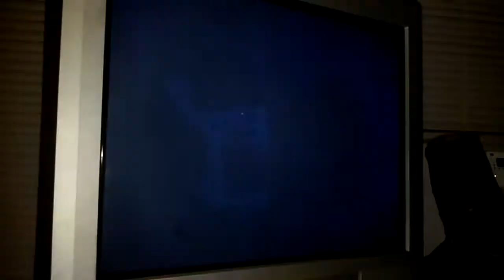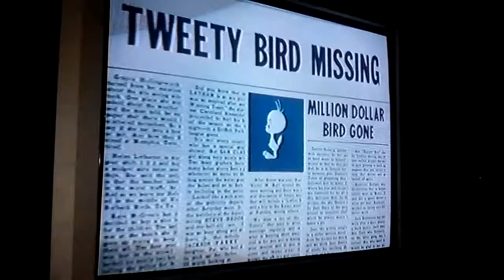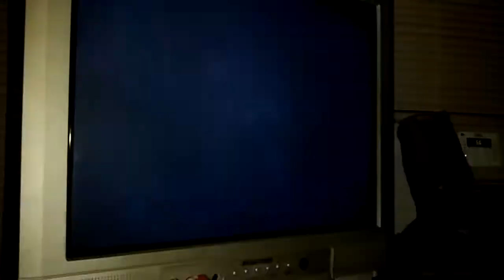A sketched out clip from the big Looney Looney movie